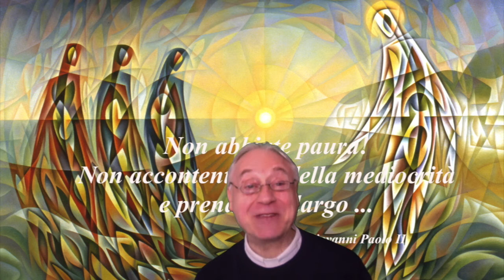È bello “prendere il largo” con Gesù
Domenica 6 Febbraio 2022  V del T.O.

Cari fratelli e sorelle, il brano del Vangelo di Luca che ascoltiamo Domenica 6 Febbraio ci ricorda, tra l’altro, la bellezza del dono che abbiamo ricevuto di essere, per pura grazia,  nella “Barca” di Pietro.
Come è bello vivere, lavorare, lottare insieme a tanti nostri fratelli e sorelle che condividono il “Sogno” di Dio,  nella Barca di Pietro. È qui che Gesù fa risuonare nel nostro cuore e nella nostra mente la Sapienza eterna che riempie di entusiasmo, di forza, di gioia la nostra vita quotidiana… È qui che che Gesù ci prepara ad affrontare le prove della vita e ci insegna a camminare sui mari tempestosi… È con la Barca di Pietro che Gesù ci fa uscire dai miseri porticciuoli delle nostre paure, delle nostre comodità, delle nostre “confort zone”, per farci gustare, spingendoci nel mare aperto del mondo,  l’avventura della fraternità universale, della solidarietà senza confini.